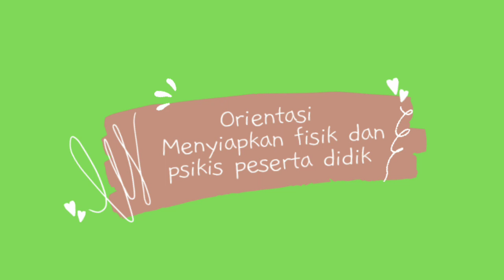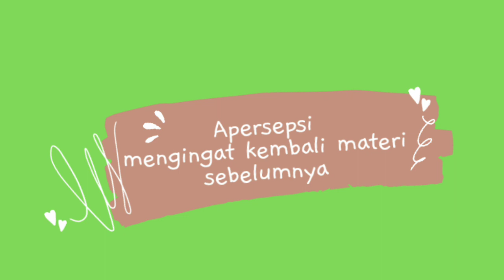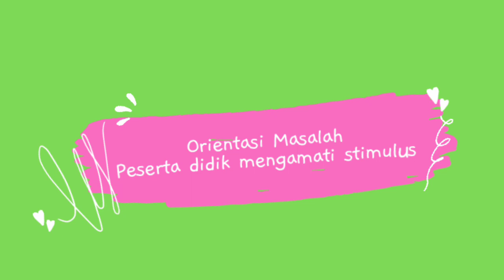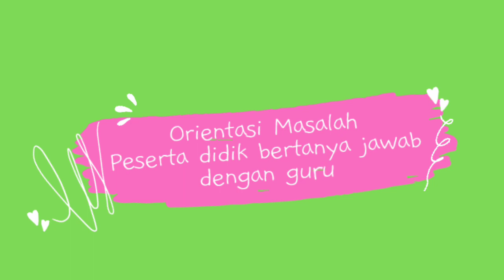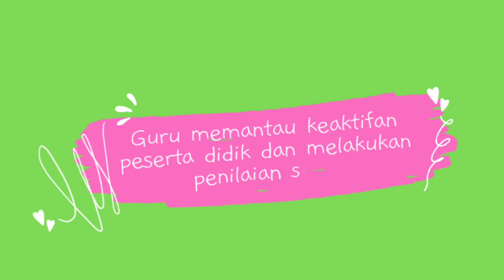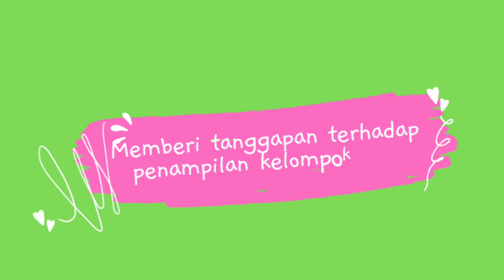green screen template tulisan sintak PPL